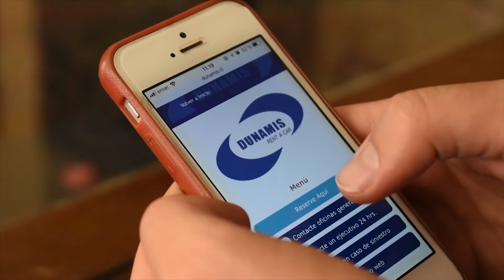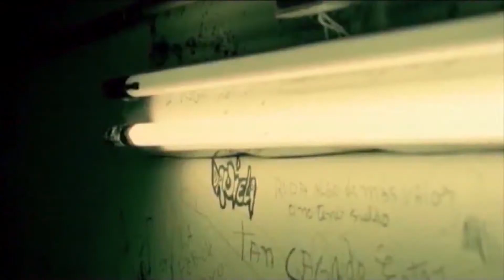Polos Opuestos - 5 de Marzo